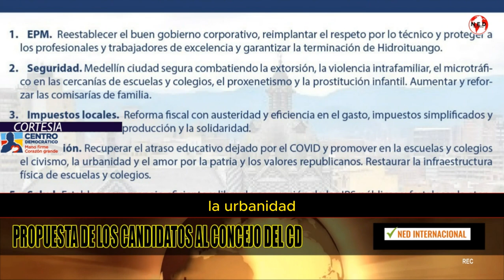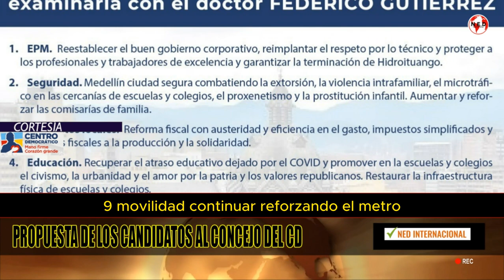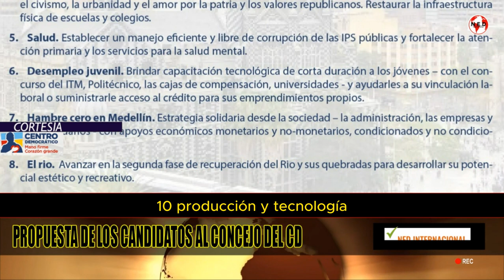📢 URGENTE PROPUESTA DEL CENTRO DEMOCRÁTICO A FEDERICO GUTIERREZ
Propuesta programática de los candidatos al Concejo del Centro Democrático para examinarla con el doctor Federico Gutiérrez.